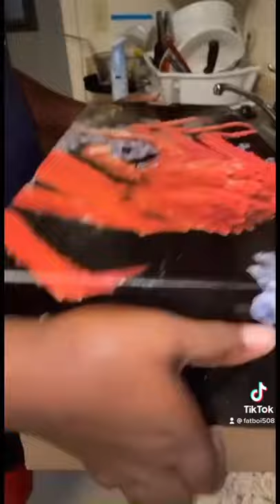Alaskan king crab legs￼ BigBellyBarbecue LLC